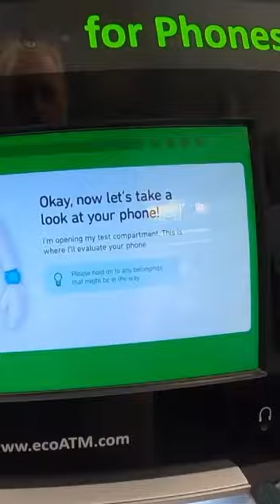EcoATM- Is There a Better Way?